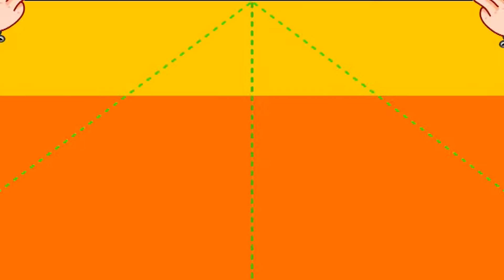NS 9153 (GE C44-9W) leads NS 228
NS 9153  and NS 9595 (Both GE C44-9Ws) leads the NS 228 at Yadkin Rd on 02/11/2016 at 07:36 am.